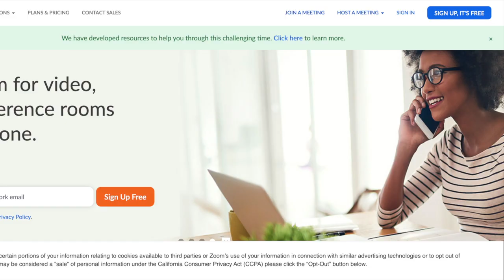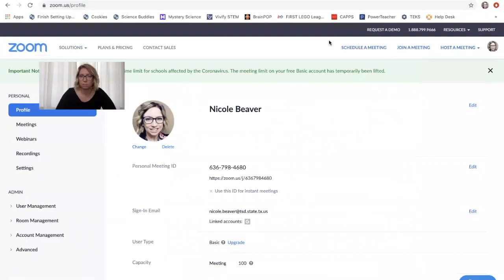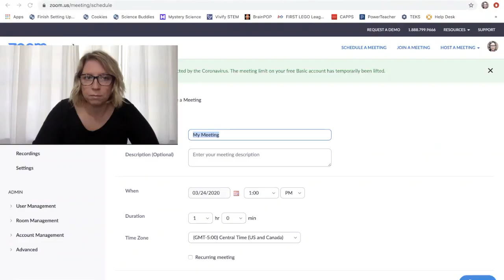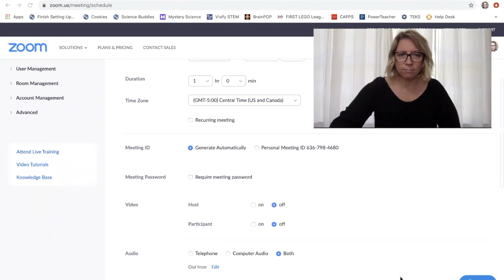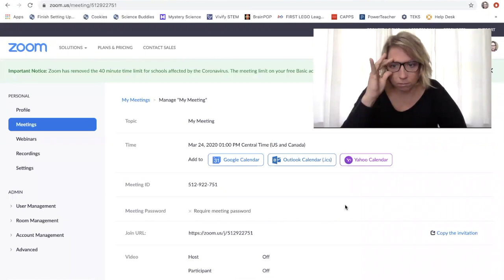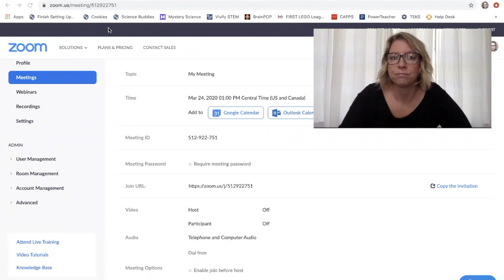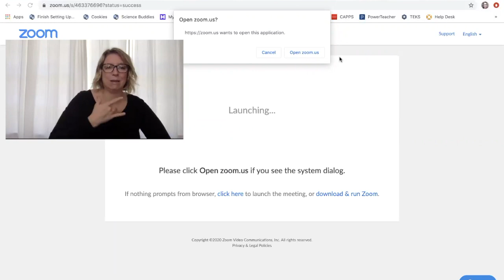Zoom Introduction in ASL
This video explains how to set up a Zoom account and create meetings. This was made for staff so you will notice I say "work email". The same directions apple to personal email as well.